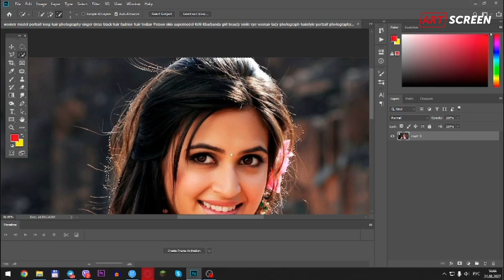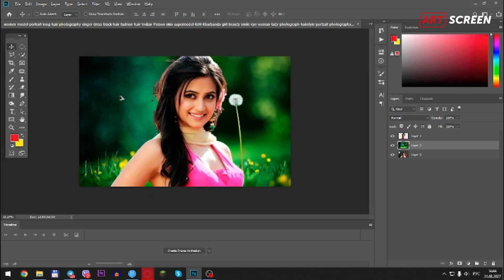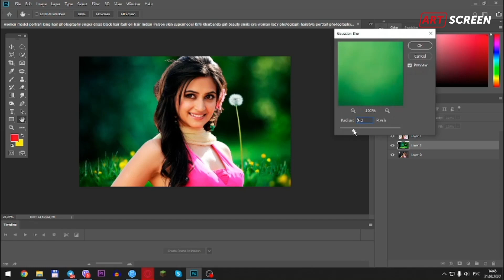How to Blur Background and Retouching a Photo in Photoshop CC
Learn a simple method to remove the background from your photos in Photoshop!

This video will show you how to remove background in Photoshop.

Ideal tool for selecting anything inside Photoshop. Using it for changing background is a great idea. Doesn't matter how complex the Background is, you can change it perfectly. Hope you will learn something from this video

Removing background is a common photoshop work in these days. This cc  tutorial will let you know how to do it perfectly.
There are a lot of techniques you can use to do that, but quick selection tool is a great way out there.